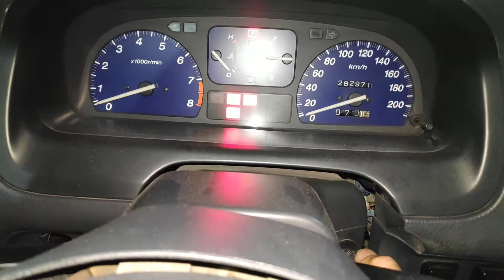ประกอบหม้อน้ำรถยนต์ + พัดลมหน้าเครื่อง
ล้างแอร์รถยนต์แบบไม่ถอดตู้ (คอยล์เย็น)

แอร์ไม่เย็นมีแต่ลม วิเคราะห์อาการ

สอบถาม Line ; @xmh0251s